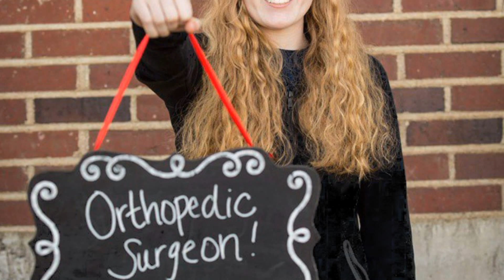Hailey's Story - Grande Ronde Hospital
Orthopedic Clinic patient Hailey Hulse now has a new meniscus - and a passion for orthopedic surgery.